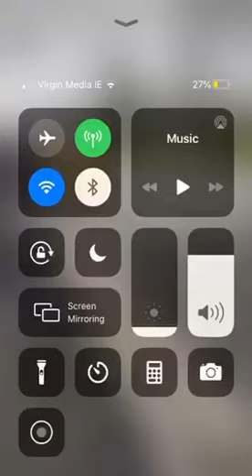Irish man attacked by African thugs on the streets of Dublin.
An innocent Irish workman on his way home was attacked and almost lynched by a mob of violent Africans who are running riot in West Dublin in protest against the killing of a violent African criminal by the Gardai (Irish police)

The Irish people need to see what is really happening.